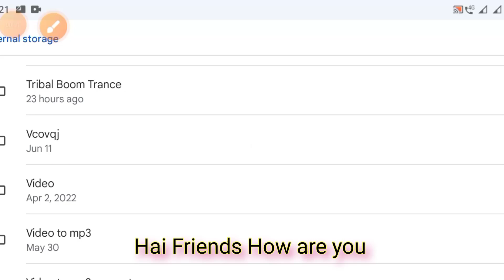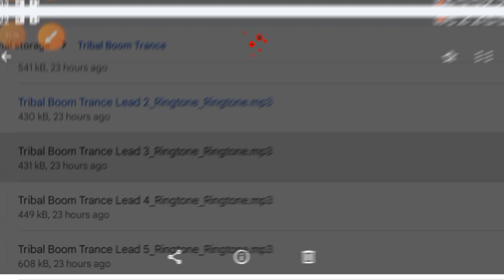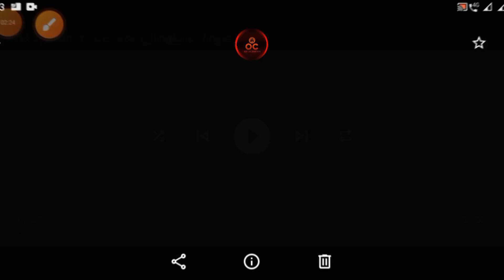Tribal Boom Trance Loops Free Download || FL Studio Loops Sample Pack || Out Of Control Dj Remix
About video:-In this video I am going to provide you some awesome EDM Sample Pack Tribal Boom Trance Loops.

You can download it and use it when making dj remix songs or audio edition.

This video is created by me with my own voice over Bengali Language For education purpose.

Tribal Boom Trance Loops
FL Studio Trance EDM
out of control dj Loop sample pack
trance melody music
trance melody pack
trance melody tutorial
trance melody fl studio
trance melody sample pack
trance melody loops
trance melody midi
trance melody flp
trance melody midi pack
trance melody mix
trance melody 2023
trance melody from heaven
trance melody ableton
trance midi pack free download
trance midi pack
trance midi pack free
trance midi files
trance midi free
trance midi files free download
trance midi pack reddit
trance midi drum patterns
trance midi
uplifting trance midi
uplifting trance midi pack
hard trance midi
fnf trance midi